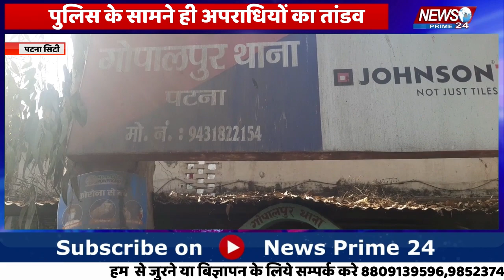अपराधी बेलगाम पुलिस के सामने मचाया तांडव | Patna City | News Prime 24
अपराधी बेलगाम पुलिस के सामने मच तांडव | Patna City | News Prime 24 |